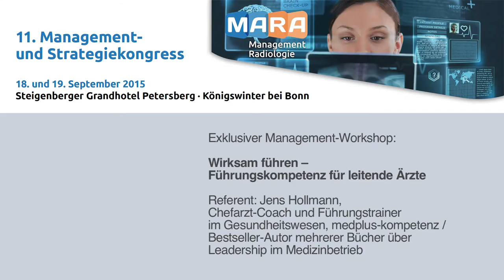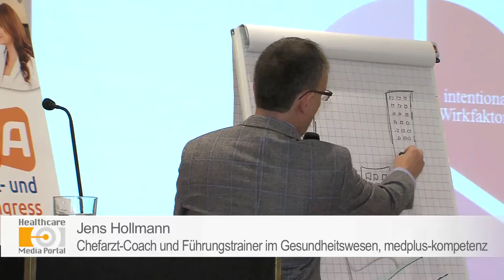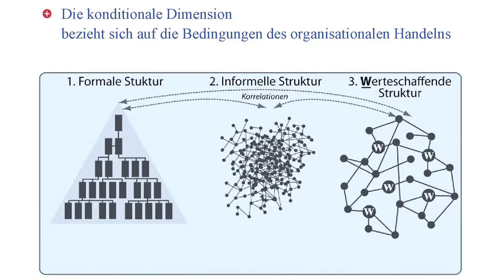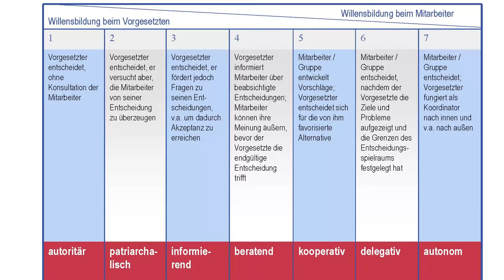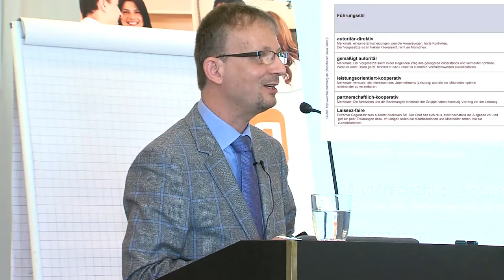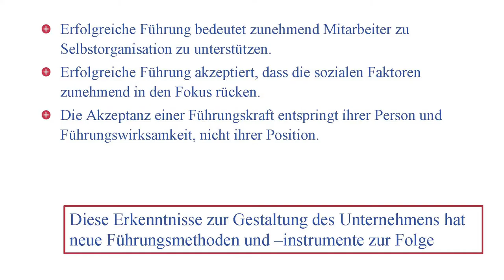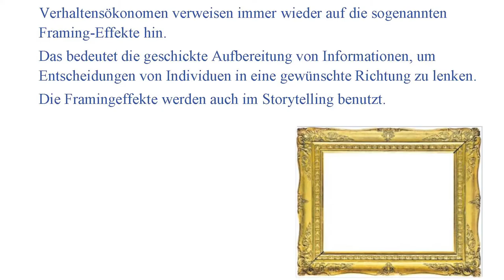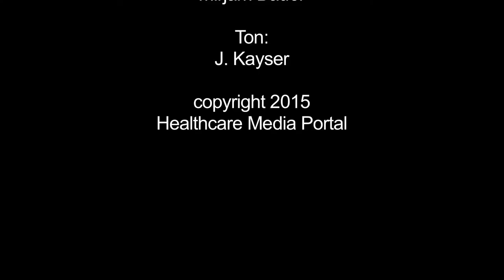MARA-Kongress 2015 – Vortrag Jens Hollmann